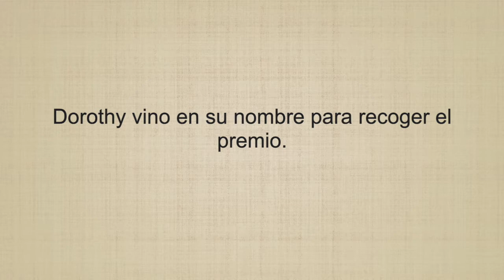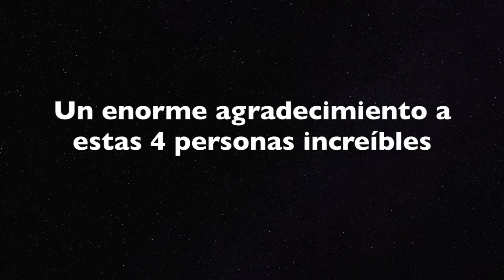Ganadores de Rifa Raffle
Los tres ganadores de la rifa de Wasteless World dicen unas palabras de agradecimiento.

Si deseas saber más sobre nuestro proyecto de manejo y reciclaje de residuos en Bocas del Toro Panamá, visite nuestro sitio web.